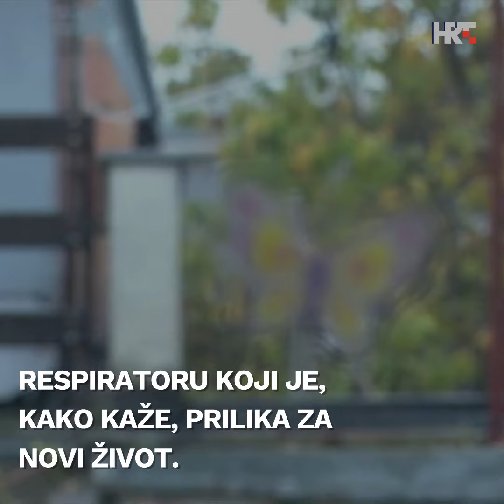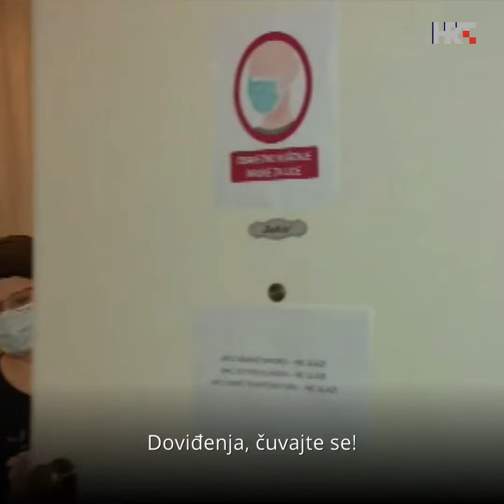PREŽIVJELA- Tajana Jakić